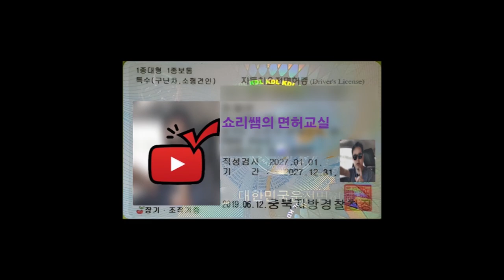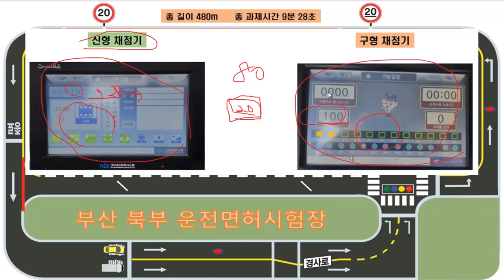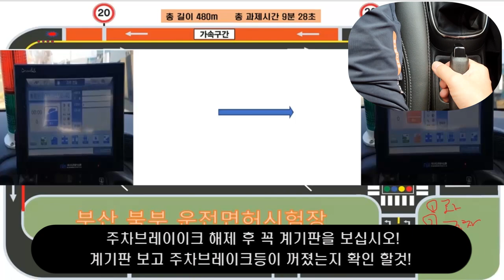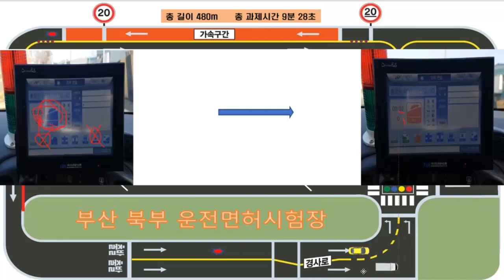부산북부면허시험장 장내기능 코스 설명